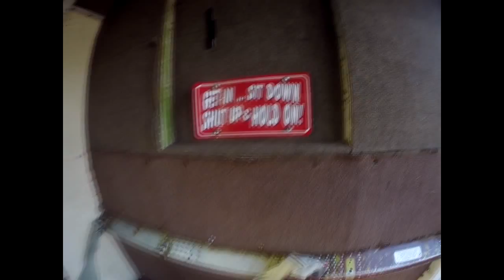Richard Donald 2015Y11M28D14h32m